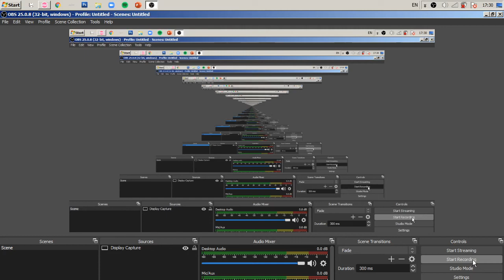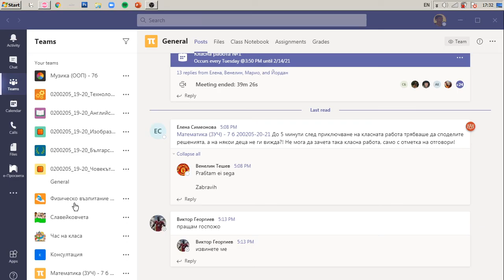after school osu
could do better